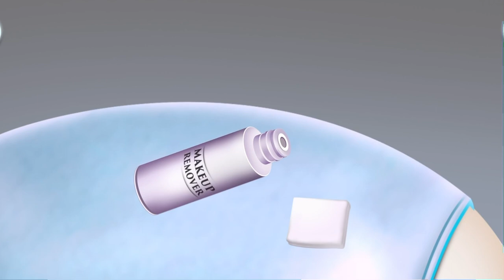Acne removal | Acne treatment | ASMR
It is a acne removal or treatment.It is an ASMR video so enjoy it we always want you to be calm and patience